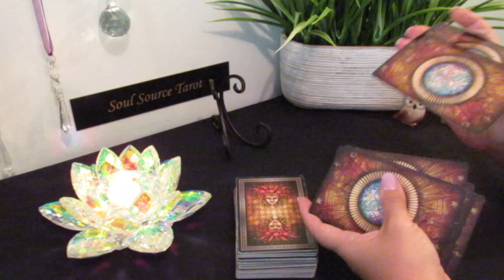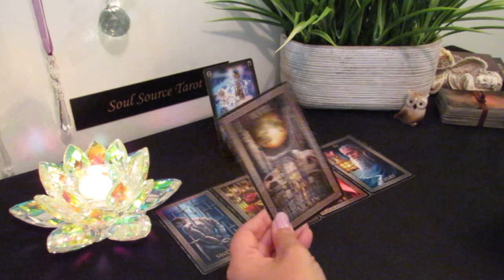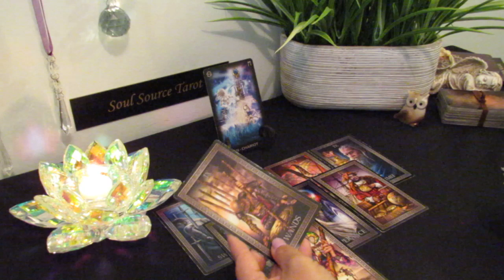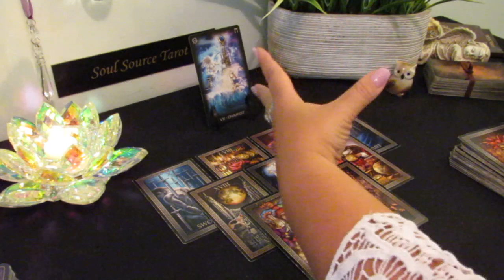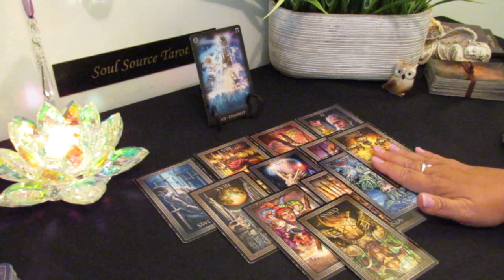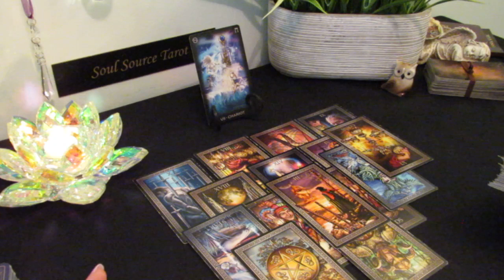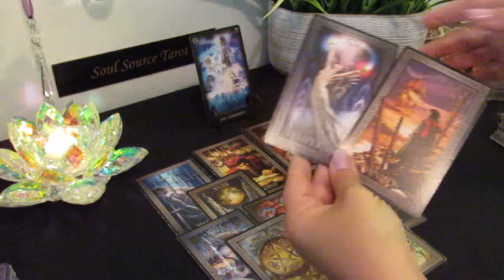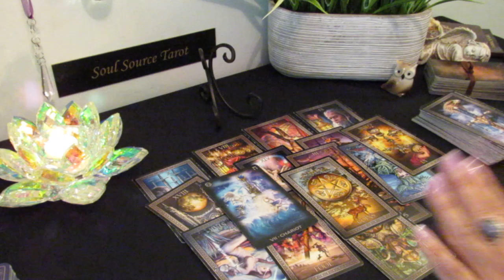Gemini...Didn't See it Coming...SHOCKING ARRIVAL...Wait for it...Weekly Forecast June 18-25